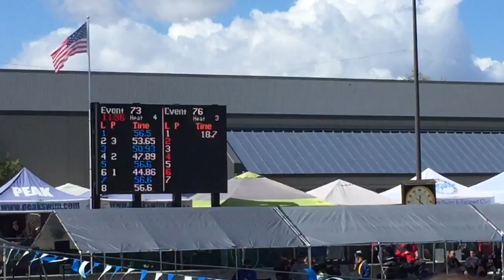2018-03-24 West Coast Aquatics - Ryleigh 50 Free